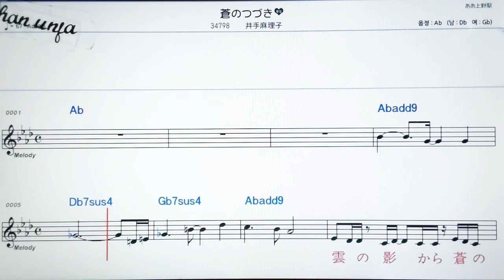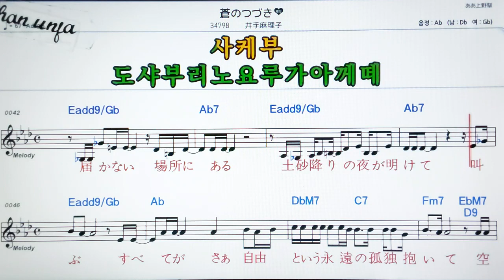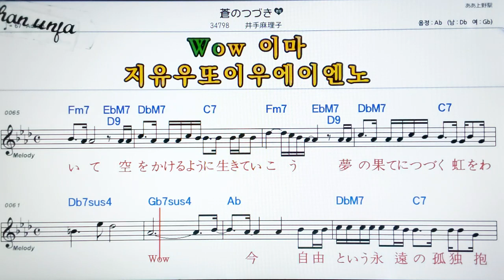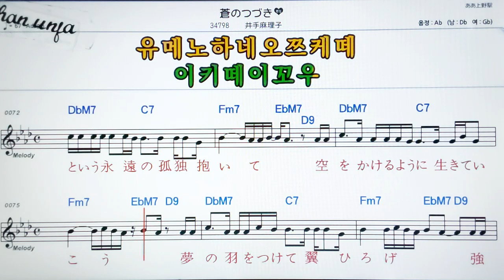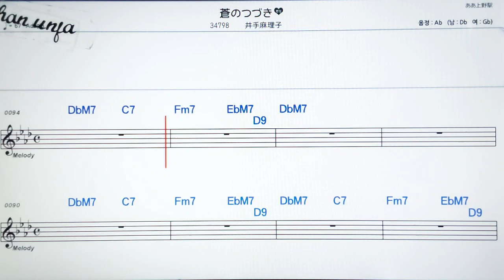아오노쯔즈끼/이데마리코🤞日本の歌,일본노래.한,일 동시 독음 발음 표기💖악보, 코드, ,,Karaoke*카라오케 반주